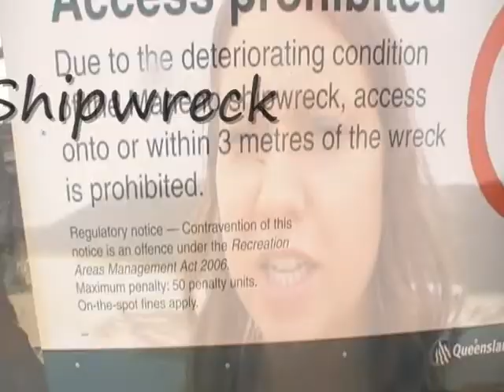fraser island adventure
Fraser Island, Queensland, Australia. Rainbow beach
A great experience but in extreme weather conditions 4 wheel driving